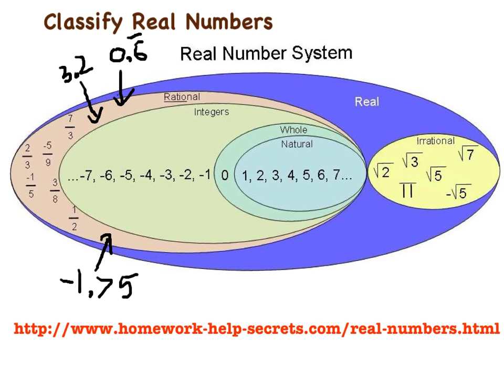Classify Rational Numbers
This movie describes how to interpret the diagram to classify number by their type. It illustrates the relationships between Natural Numbers, Whole Numbers, Integers, Rational Numbers, Irrational Numbers, and Real Numbers